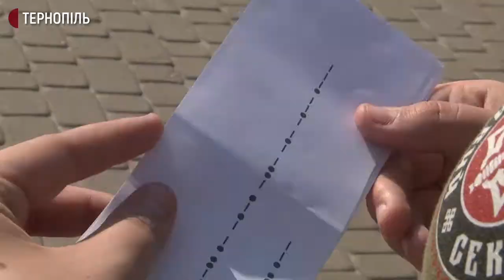У Тернополі відбувається квест "Вартові прапора"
Тернопільські школярі шукають пам’ятники видатним українцям. Участь у квесті беруть 6 команд. Його організували до Дня прапора України. Ініціатори – громадська організація "Права молодь"